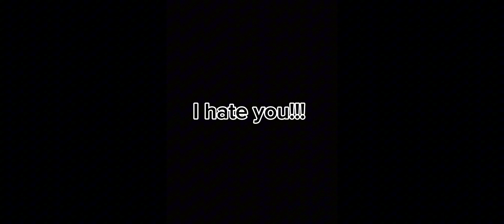savage [gcmv]//music video//oc story//{FR_CH_20}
ลองสร้างวิดีโอด้วยเครื่องมือแก้ไขวิดีโอฟรีอย่าง CapCut สิ!